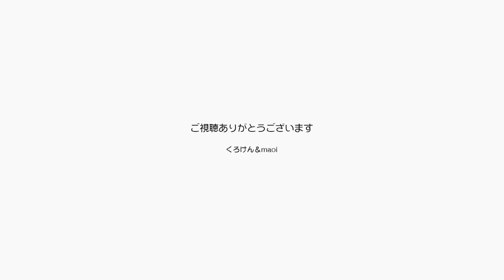パパのお腹が治ったので楽しく戯れあうジャン＆ポン【Jean & Pont 2208】2020/8/9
ポリープ切除手術後３日が過ぎて特に問題がないパパは、食事も徐々に通常に戻して美味しいものを食べられるようになってきました。
パパの機嫌がいいのでジャンくんとポンちゃんも少し甘えモードになって、我が家は少し華やぎ始めています。
これから楽しくなりますよー！

2020年ジャン＆ポンカレンダー
2020年キトンシッティングカレンダー（ラブ、シオン、アンズ、チャコ、カオリン）